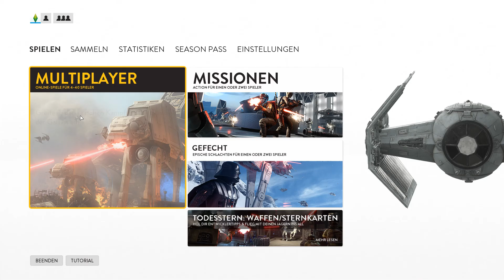Luke is auch gut xD # Folge 9 Star Wars Battlefront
Danke fürs einschalten ;D
Der Anfang ist etwas verschwunden ich hoffe das ist kein Problem :)